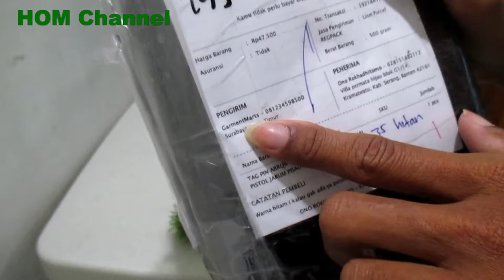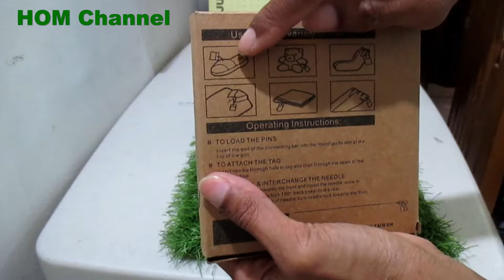Unboxing hangtag gun Rambo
Hang tag gun Rambo, beli online
bagus dan manfaat untuk alat bantu menempelkan merk bisnis fashion dan laundry